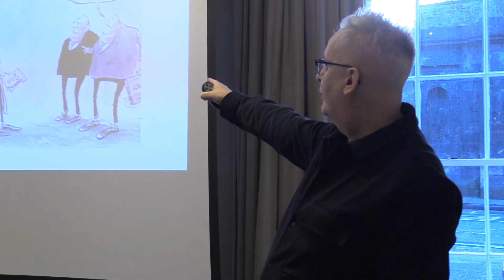tCI Associates’ Conference 2020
The 2020 Associates' Conference took place in the beautiful city of Edinburgh. We caught up with a Paul Parsons and Rebecca Wright for their thoughts on the day.